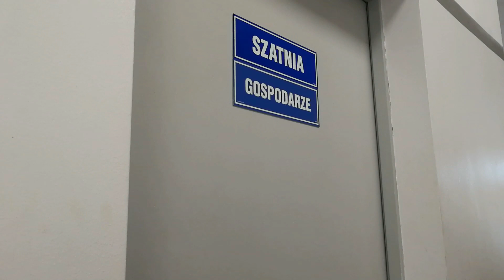Kulisy meczu Gwardia Koszalin - Unia Janikowo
Kulisy sobotniego meczu z Unią Janikowo.